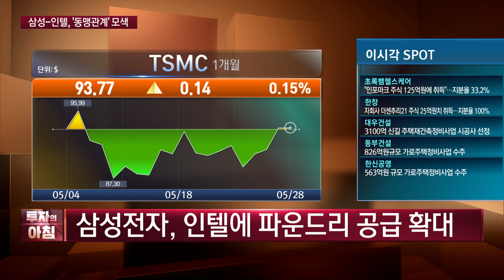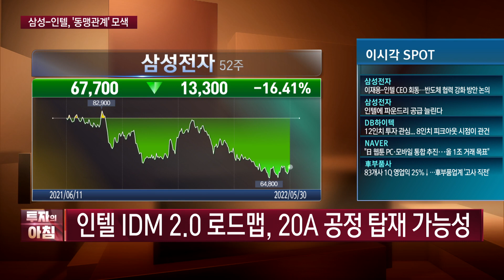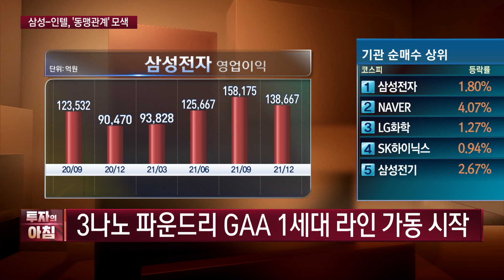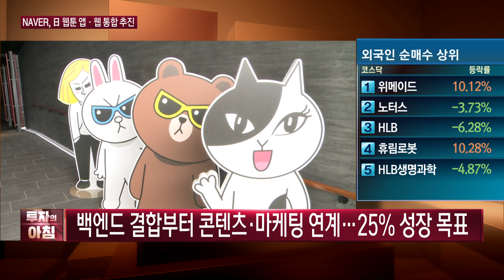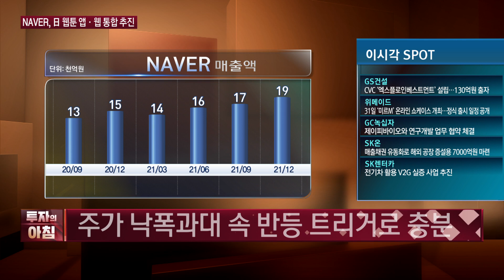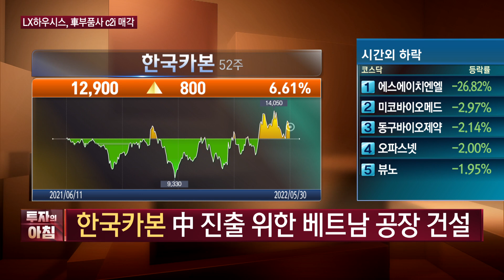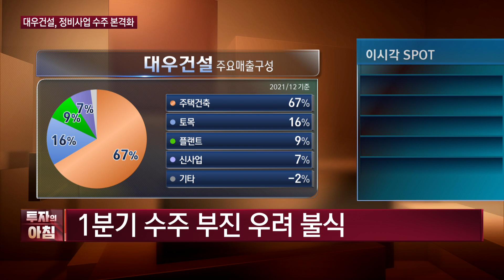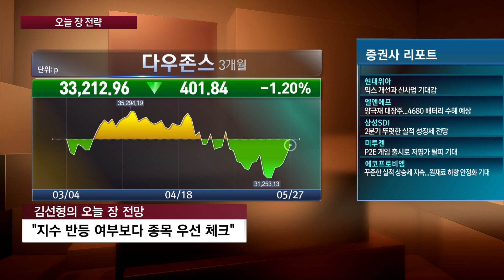삼성-인텔 동맹 네이버, 북미·日 웹툰 공략 한국카본, 車부품사 인수 대우건설, 매력 없다 vs 톱픽 / 투자뉴스&전략 / 투자의 아침 / 한국경제TV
○ 앵커 : 이혜수

○ 출연 : 김선형 L&S홀딩스 대표
○ 출연 : 김효진 교보증권 영업부 대리